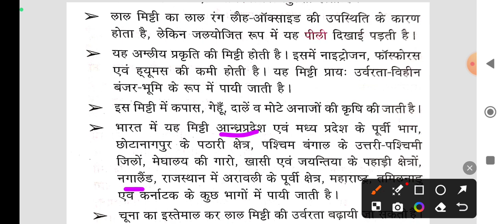लाल मिट्टी (Red Soil)exampreparation